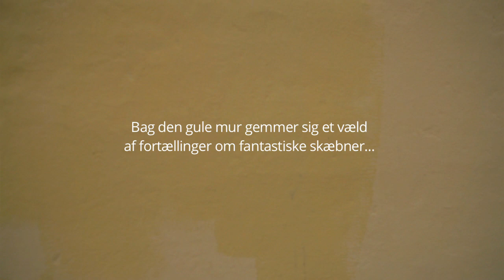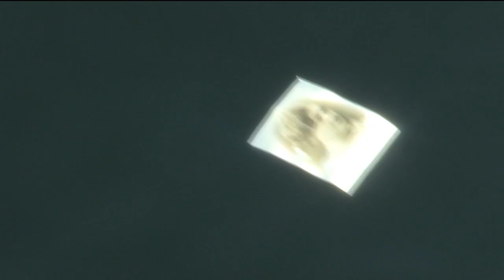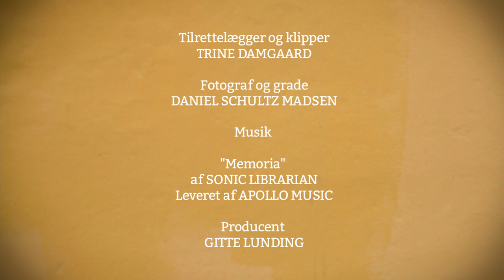Bag Den Gule Mur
Kulturcentret ASSISTENS på den historiske Assistens Kirkegård på Nørrebro, viser i denne kortfilm smagsprøver på nogle af de fantastiske fortællinger og historier der gemmer sig bag kirkegårdens gravsten. Den fredelige, grønne oase rummer 250 års Danmarks og verdenshistorie: intriger, krig, revolution, kærlighed, mord, berømmelse.